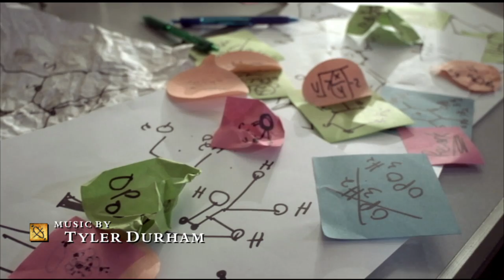Epilogue the Series Main Title Sequence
Sequence Designed by Lauren Legate